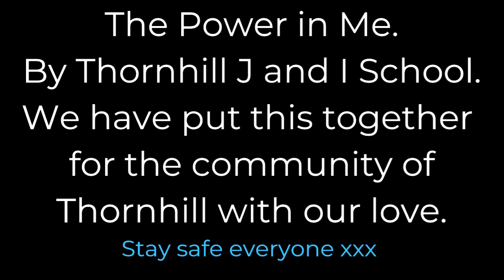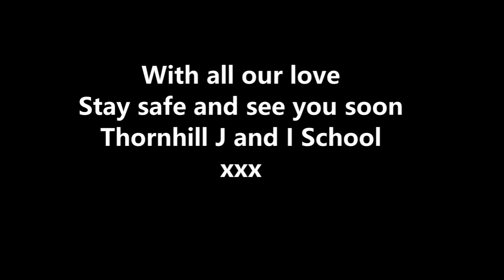Power in Me